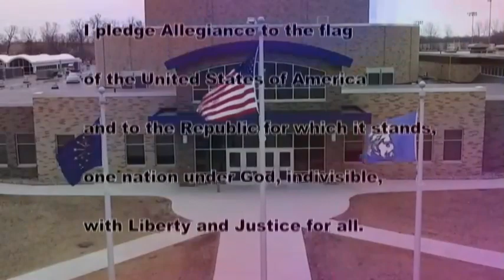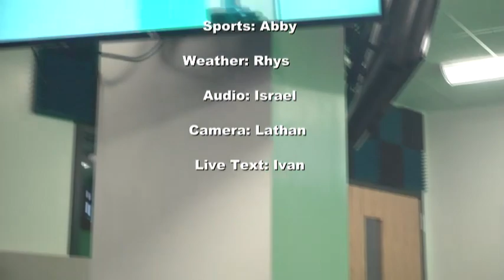HDTV News 10/24/19